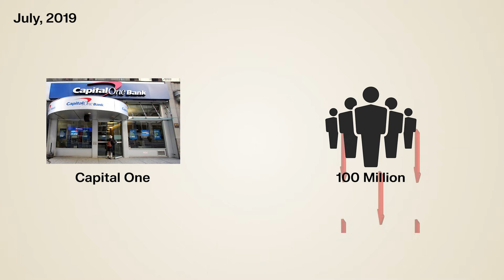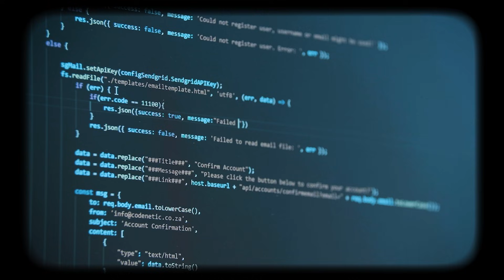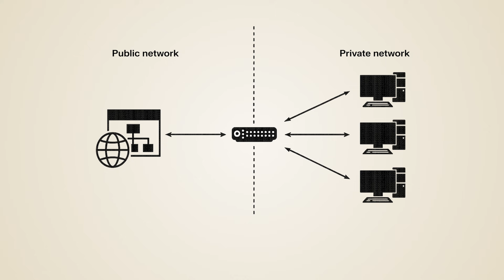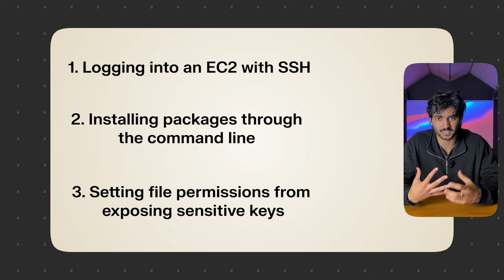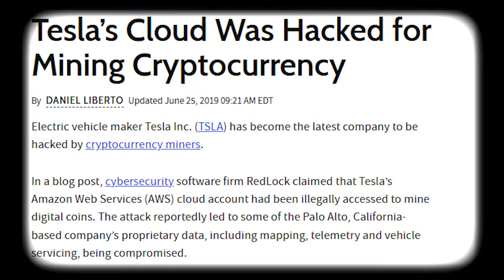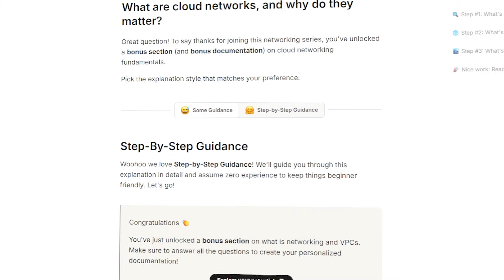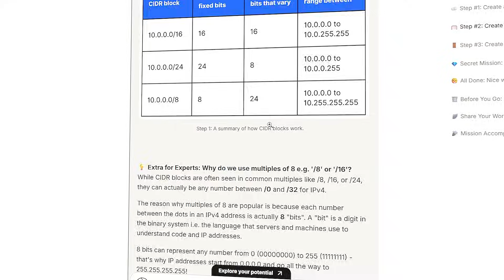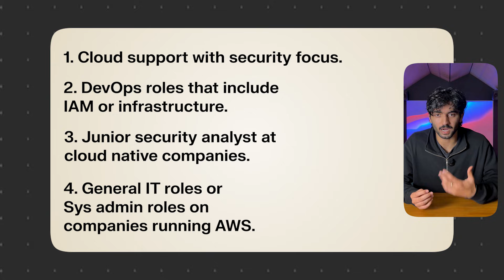Cloud Security Roadmap for 2025/2026 (+resources)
If you’re looking for all the projects mentioned in the video (click the link above to get access).

How to Become a Cloud Security Engineer in 2025 | Complete 5-Step Roadmap

Learn how to break into cloud security with NO experience! This complete guide reveals the exact 5-step roadmap to becoming a cloud security engineer in 2025 - including the skills you actually need, must-know tools, and hands-on projects you can start this week.